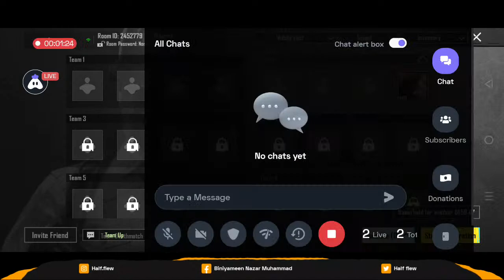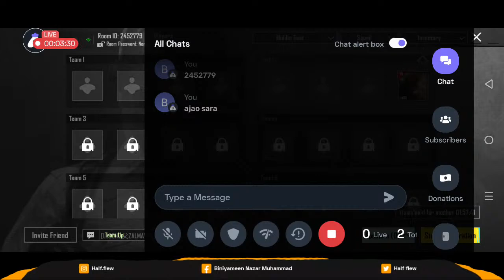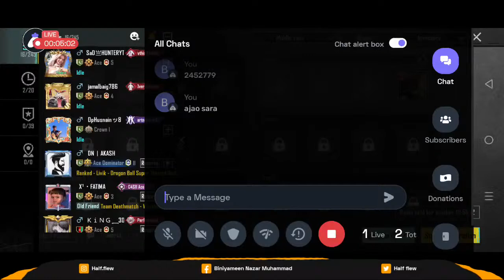Ajao Sarey Content Nikaline Walo Lets Play All Tiktoker And Youtuber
Today I am streaming pubgmobile. Other popular games:
PUBG Mobile
Garena Free Fire
Among Us
Call of Duty Mobile
Fall Guys
Fortnite
Roblox
Minecraft